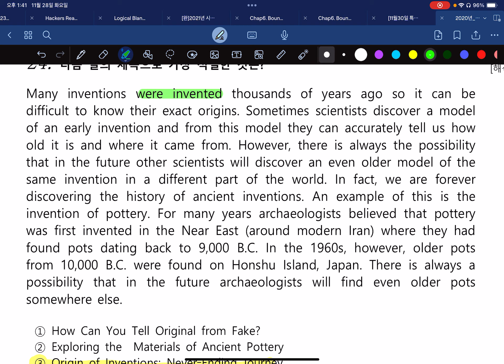2020년 3월 고2 모의고사 24번 제목추론 발명품 내신대비 구문독해 영상